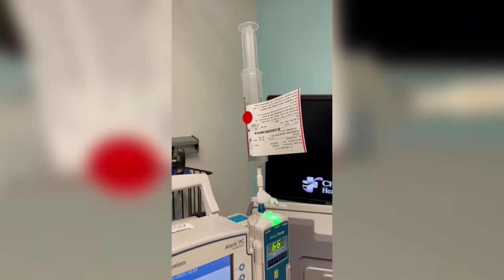Вікторії Полюзі зі СМА роблять найдорожчий у світі укол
Львів’янці Вікторії Полюзі, яка має спінальну м’язову атрофію, зробили рятівний укол препарату Zolgensma, він зупинить прогресування її хвороби. Для цього благодійники зібрали понад 50 млн грн.